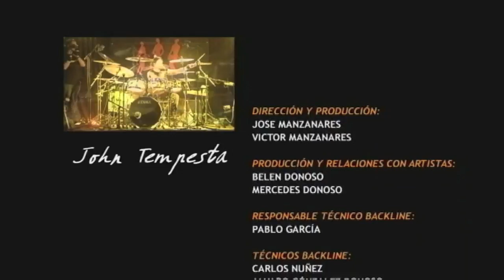2012 John Tempesta - TamTam DrumFest Sevilla - Tama Drums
Primera parte de la actuación de John Tempesta dentro del TamTam DrumFest 2012.
la bateria empleada fue una Tama Starclassic
Tienes mas informacion y noticias actualizadas sobre esta y las anteriores ediciones del TamTam DrumFest